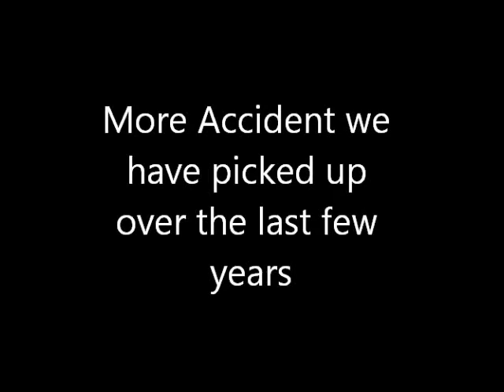More Car accident carnage from local tow company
Some of the wrecks we have picked up and cleaned up over the past years at a local tow company I work for. Please remember to drive safely and PAY ATTENTION!